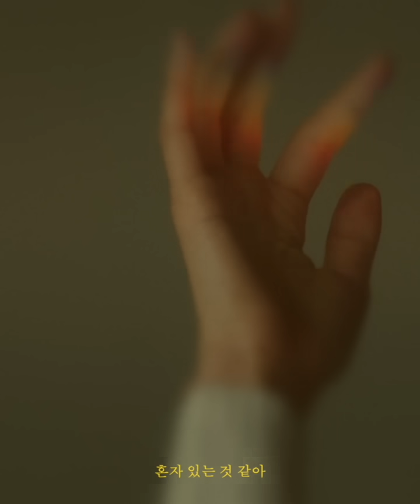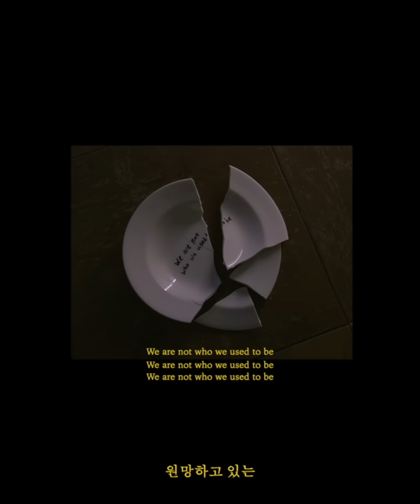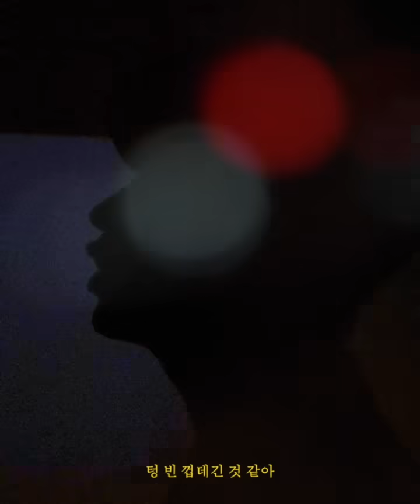[MV] LIM HEON IL(임헌일) _ Today(오늘만큼은) (With Sunwoojunga(선우정아))